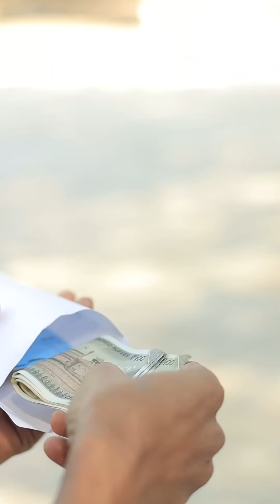Treat Everyone Equally | Yash Choudhary